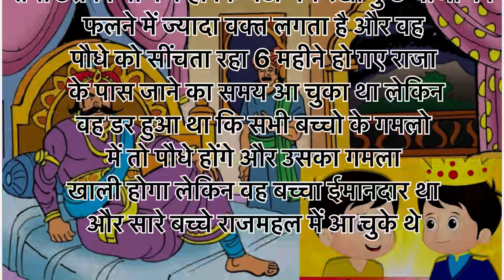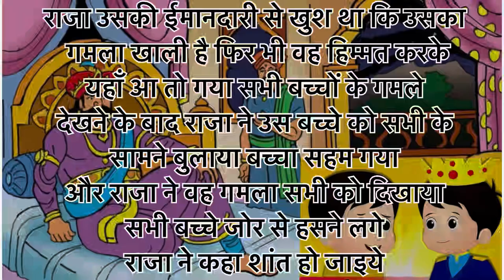ईमानदारी का फल | motivational story in Hindi | emaandari ka phal | motivation video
Motivational
Motivation
Motivational video
Motivational speech
Motivational thoughts
Motivational quotes
Motivational story
अनमोल वचन
ज्ञान की बातें
सत्य वचन
सुविचार